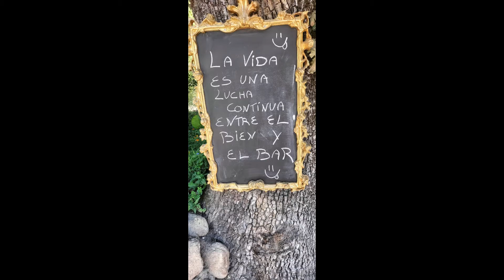Visita al Santuario Virgen de Chilla Candeleda Ávila 4sept2022